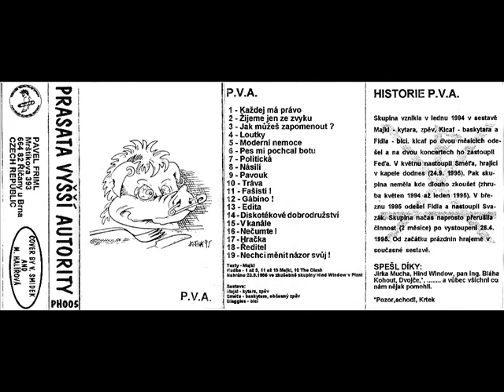P.V.A. - Fašisti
1995(Prasata vyšší autority)

Vy zkurvení fašisti
táhněte do prdele
chcete čechy vyčistit
v cikánech vidíte nepřátele
Máte prázdno v palicích
neznáte nic jinýho než boj
když chodíte po ulicích a řvete to svoje
"Oi na ROI, Oi Oi!"

Fašisti fašisti fašisti fašisti fašisti
jděte do prdele
jděte do prdele

Zahoďte háknkrajcy hlavy nechte zarůstat
zelený bombry pošlete do Ruska.
Vyserte se na oslavy Adolfa Hitlera
život bez násilí je přece nádhera

Bez násilí se taky dá žít
proč to furt nechápete
když jdou po ulici pankáči
proč se s nima za každou cenu rvete
Vy zkurvení fašisti
táhněte do prdele
přestaňte mlátit anarchisty
a najděte skutečnýho nepřítele

jděte do prdele
jděte do prdele